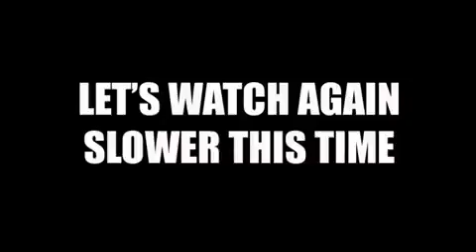Gross! Florida Gators Running Back Poops Pants After Big Hit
Kid Asks Michael Jordan "WHAT ARE THOSE?!?!" FULL ORIGINAL VIDEO Addi Dunayer
 CRISTIANO RONALDO IN DISGUISE - ROC Ronaldo - ROC Live Life Loud
 The Dunk to End All Dunks Jordan
 DC SHOES: ROBBIE MADDISON'S "PIPE DREAM" DC Shoe
 Shark Attacks Mick Fanning at J-Bay Open World Surf League
Portland Trail Blazers Top 10 Plays of the 2014-15 Season NBA
 Air cannon surprises Zach Johnson at the John Deere Classic PGA TOUR
 Leslie Chow Coaches LeBron James in the NBA Finals ESPN1stTake
 WWE World Heavyweight Championship Contract Signing for WWE Battleground: Raw, July 13, 2015 WWE
 Highlights: Supertubes Delivers, Goofyfooters Take Advantage World Surf League
 WATCH: Serena Williams and Novak Djokovic Dancing At Wimbledon 2015 Champions Dinner (VIDEO) Sonny Black
 History Made! First Ever BMX Quad Backflip | Nitro Circus | Jed Mildon Nitro Circus
 Eddie Hall does new Deadlift World Record 463KG - 1020lbs Official Strongman
 UFC 189: Conor McGregor Backstage Interview UFC - Ultimate Fighting Championship
 7-Foot-6 Recruit Tacko Fall Eats 7,300 Calories a Day Bleacher Report
 Ride along with drivers during Daytona wreck NASCAR
UFC 189 Embedded: Vlog Series - Episode 6 UFC - Ultimate Fighting Championship
 Dizzy Sports Battle 2 | Dude Perfect Dude Perfect
UFC 189: EA SPORTS UFC Simulation – Mendes vs. McGregor UFC - Ultimate Fighting Championship
 Why Are Sports Homophobic? AsapTHOUGHT
 UFC 189 Embedded: Vlog Series - Episode 4 UFC - Ultimate Fighting Championship
Dillon walks away from scary wreck NASCAR

 Jason Williams Son, Jaxon Williams - "White Chocolate Jr." Home Team Hoops
Behind The Crest: Ep. 7 - USWNT in Canada U.S. Soccer
22 awesome Attitude Adjustments: WWE Fury WWE
5th Pick Mario Hezonja Shows Some Magic On Game-Winning Three! NBA
SF@WSH: Harper hits two-run shot with patriotic bat MLB
FINAL HIGHLIGHTS: USA v. Japan - FIFA Women's World Cup 2015 FIFATV
The time Kobe Bryant asked a 10-year-old girl for life advice SB Nation
 World Cup Soccer Moms U.S. Soccer
 Lacrosse Trick Shots | Dude Perfect Dude Perfect
Ajo's superstar save MotoGP
Listen to Yoel Romero’s post-fight interview UFC ON FOX
: England v. Canada - FIFA Women's World Cup 2015 FIFATV
HIGHLIGHTS: Real Salt Lake vs. Columbus Crew SC | June 27, 2015 Major League Soccer
The best of the DutchGP MotoGP
Kara Goucher Responds to Alberto Salazar's Open Letter, Urges Others to Come Forward letsrundotcom
 HIGHLIGHTS: USA v. Colombia - FIFA Women's World Cup 2015 FIFATV
 USA vs. Colombia - FIFA Women's World Cup 2015 Highlights FOX Soccer
 Stop-Motion Karate CorridorDigital
Andre Iguodala’s Son Made Him an NBA Finals Trophy Jimmy Kimmel Live
2015 NBA Draft Prospects Have Never Seen 'Hoosiers' Bleacher Report
Karl-Anthony Towns Visits the Empire State Building NBA
Behind The Crest: Ep. 4 - USWNT in Canada U.S. Soccer
 Official Batman: Arkham Knight Launch Trailer Batman Arkham
Squirrel climbs netting, runs into dugout MLB
 A-Rod blasts a solo homer for hit No. 3,000 MLB
Alex Rodriguez's 3,000 hits taught us to love ourselves SB Nation